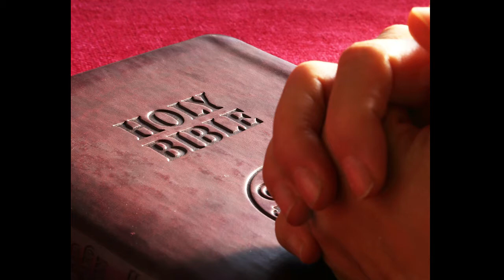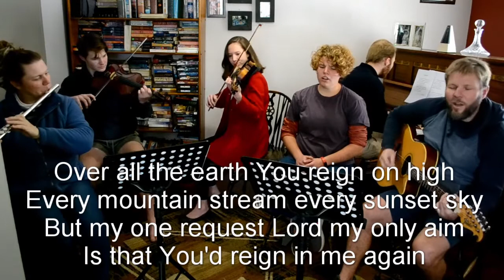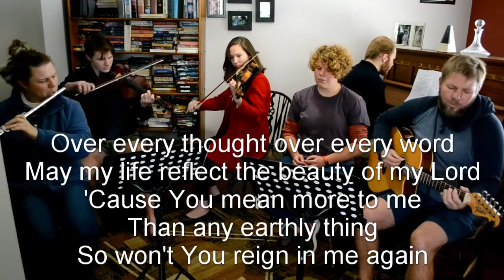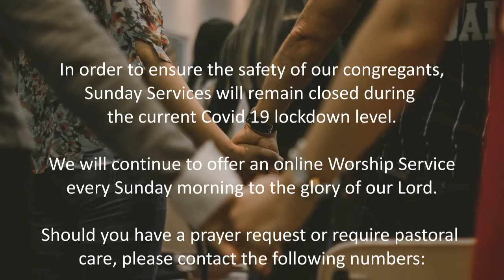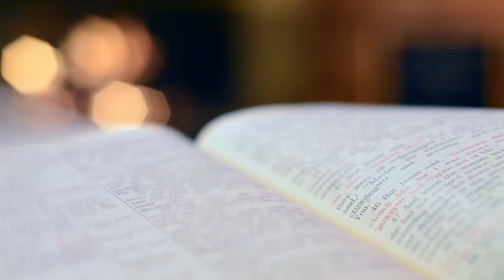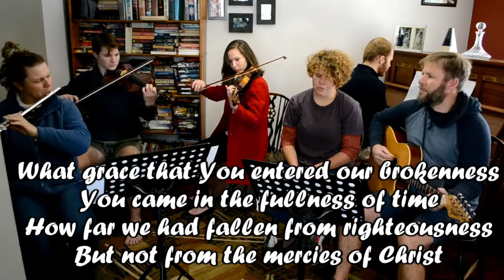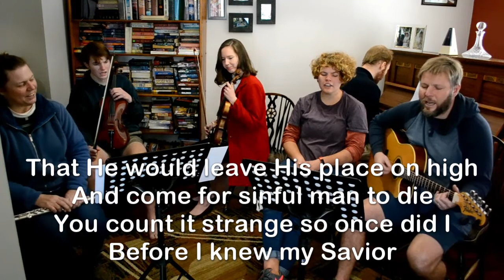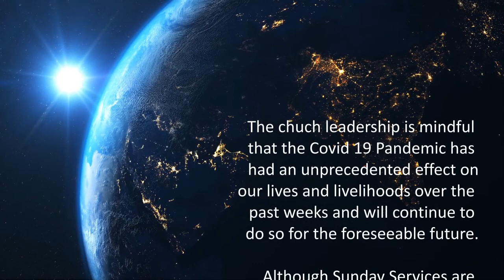REACH Westrand Service 19 07 20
A sermon from Job 38 by Karl von Buddenbrock.